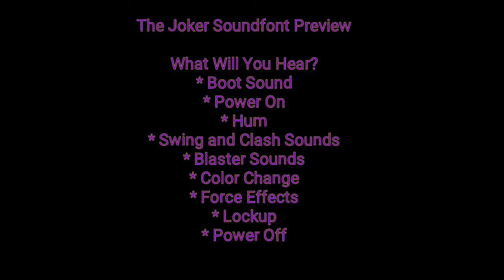The Joker Soundfont by Blue Force Sabers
This soundfont was made for a custom Joker build that will be completed in the next few weeks. This is a quick preview of the font.

Blue Force Sabers, lightsaber, lightsabers, May the Force be with You, Star Wars, custom lightsaber, custom lightsabers, 3d print, 3d printing, 3d printed lightsaber, custom sabers, Jedi, Sith, Crystal Focus X, Verso, lightsaber soundboard, smoothswing